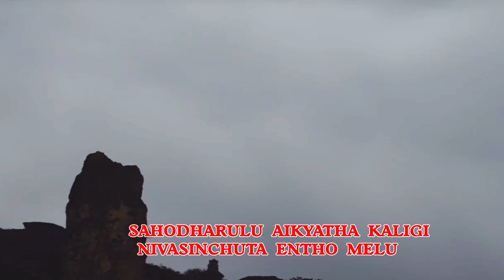సహోదరులు ఐక్యత కలిగి | Sahodharalu Ikyatha Kaligi |Sis.R.Prasanna Jyothi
HOREB GOSPEL MINISTRIES
                                   Presents
SONGS OF ZION
                                       Vol 5
Edition : 2015

Song   ; Sahodharalu Ikyatha Kaligi
Singer : Sis.R.Prasanna Jyothi
producers : Sam & Suzan
V F X : Wesley Vfx (Chennai )